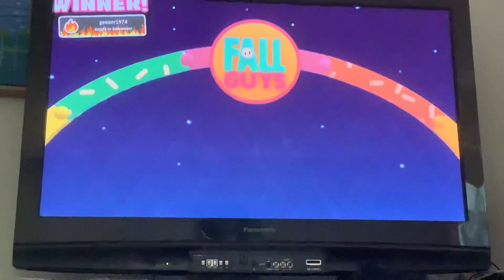Another dub a little lucky